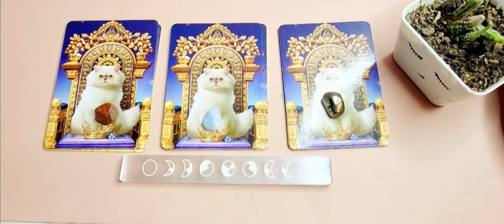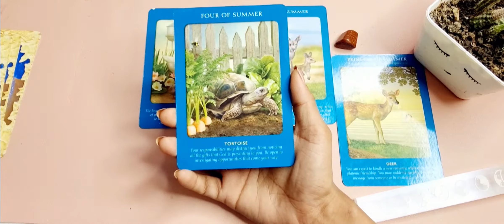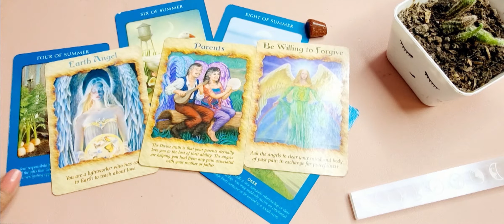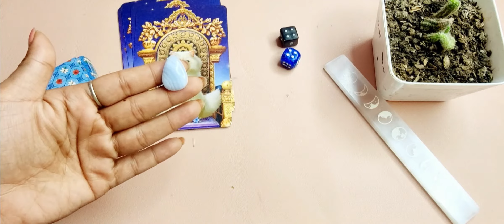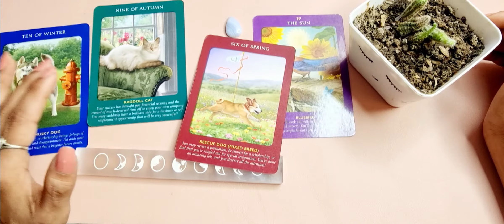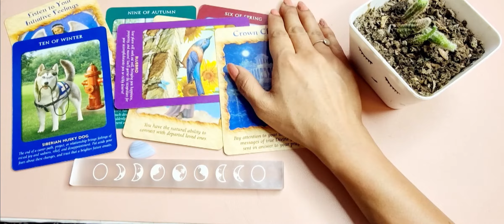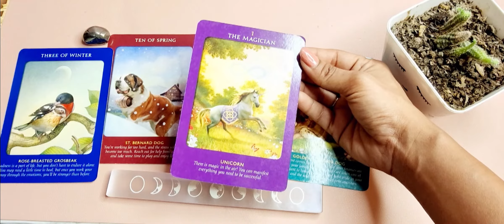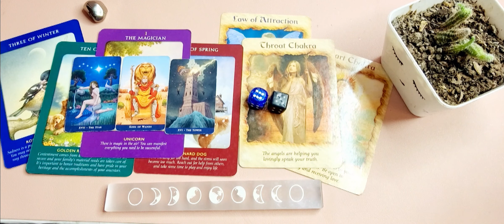Career, Money, Finances Next 90 Days 🧧🧿 Your plan of action + Guidance + Yes or No | Pick a card🍀🪄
This is a timeless pick a card reading for whenever you come across this message. These are general readings, so please take what resonates and leave the rest. 🧿🌱🍀

Announcements & Read Explained- 00.01
Pile Selection - 02:30
Brown Goldstone  - 04:28
Blue lace agate - 25:39
Pyrite - 45:00